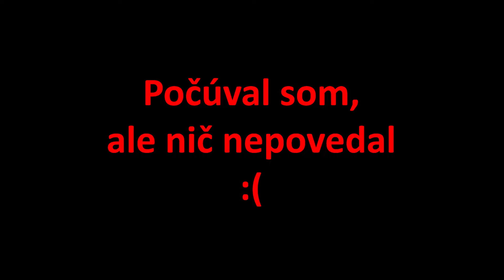Ingliš or Spaniš rozstrel feat. Kirová AKÁ KLÁVESNICA?!... (CS2 momenty)